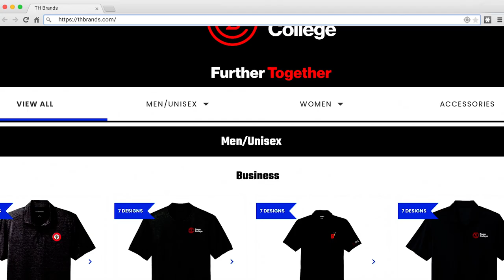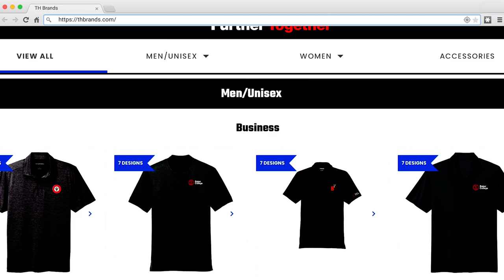Corporate Solutions | TH Brands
At TH Brands, we’re not just a supplier, we’re your partner in managing corporate apparel and promotional projects. When you need branded gear, don’t worry – we’ve got you covered! That’s not all! We have a huge selection of promo products and custom gifts and awards that are sure to leave a lasting impression! Plus, we’ll do the shopping for you!
Here’s the game changer – our online storefronts. Free, easy to setup and we handle everything.

Watch for more info!